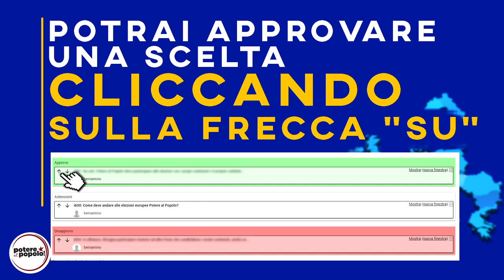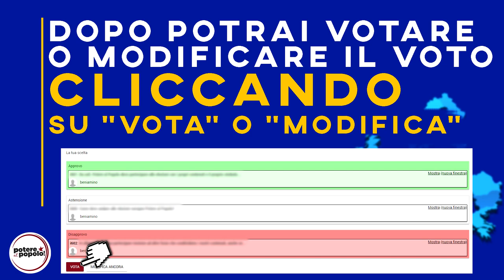VIDEOTUTORIAL: COME VOTARE PER PARTECIPARE ALLE EUROPEE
Da giovedì 24 a sabato 26 ogni aderente potrà decidere come Potere al Popolo parteciperà alle prossime elezioni europee.
Perché la migliore scelta è quella che prendiamo insieme!